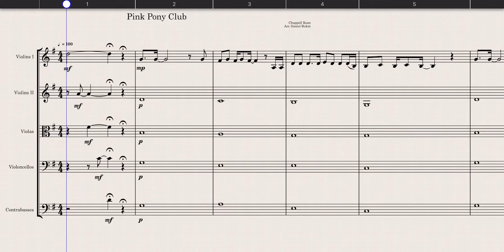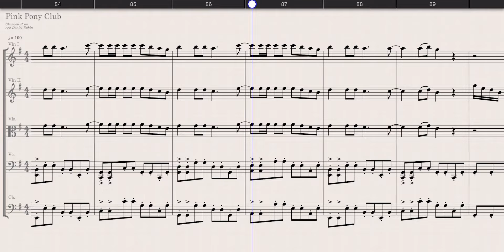Pink Pony Club - for String Orchestra (arranged by Daniel Bukin)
Pink Pony Club
Arranged for String Orchestra

Original music by Chappell Roan